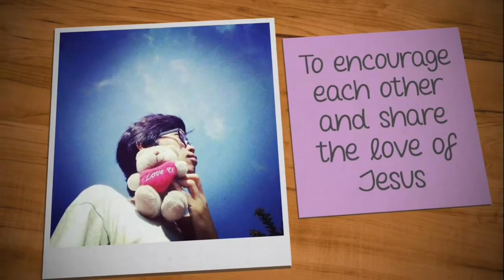19.12.2021 | Natal Pertama : Perspektif Pengagungan Para Malaikat | SUPER SUNDAY